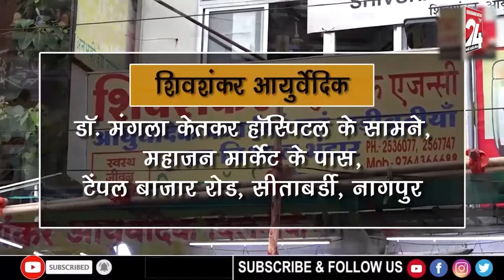कन्हान - भरदिवसा घरातुन ४,९३,४०० रु.किंमतीचा सोन्याचा दागिन्यांची चोरी || 10 FEB 2024